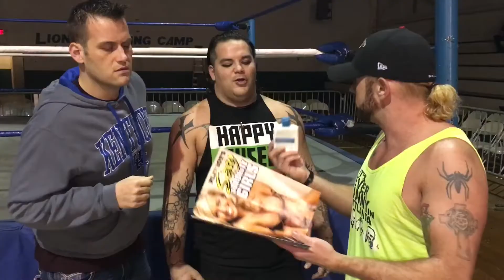It’s Never Sunny In Mattlanta Episode 100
Matt reflects back on his wrestling career.